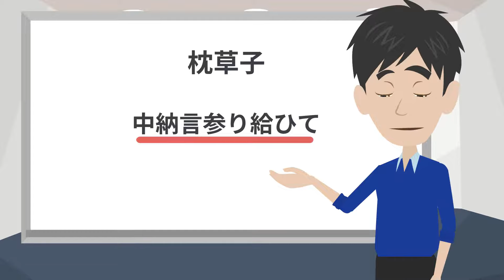【アニメで古文】枕草子・中納言参り給ひて（あらすじまとめ）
AO入試対策おすすめチャンネル